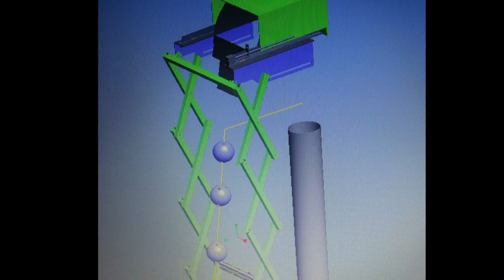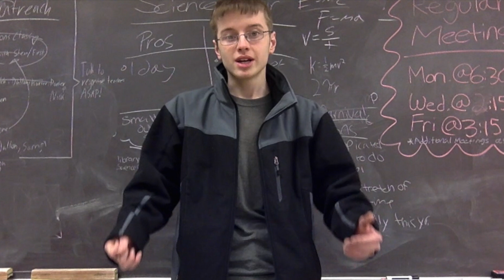Cybots 5975 Team Video for 2015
Denver Cybots team 5975 judges video for FTC 2015.